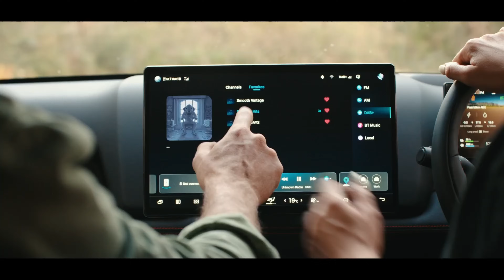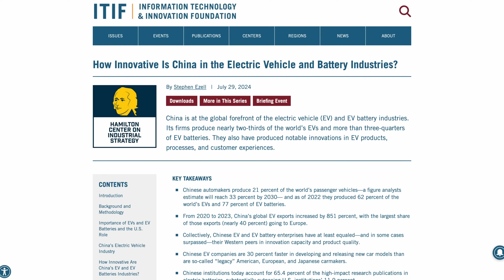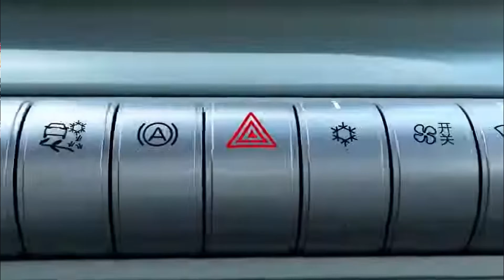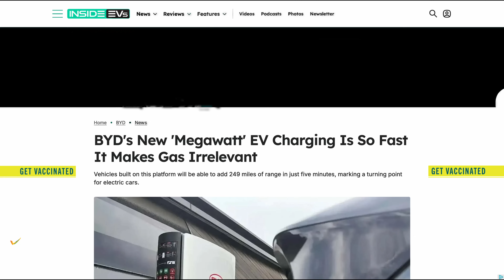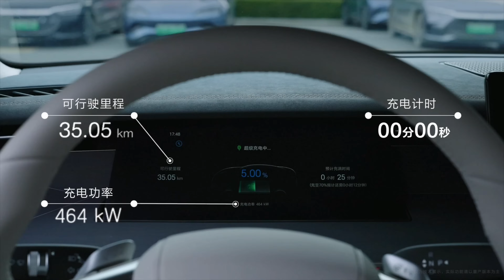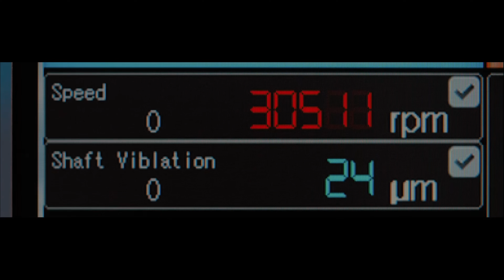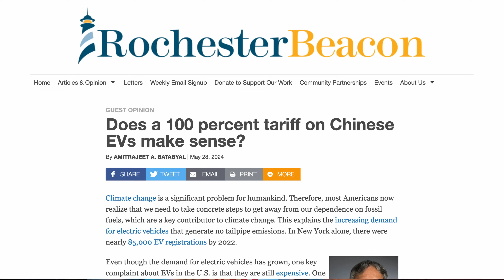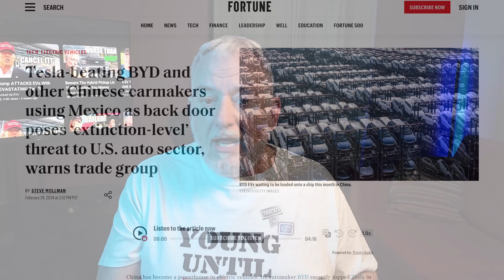IS BYD's CRAZY New Charging & Battery Tech Coming for EV Trucks?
BYD is revolutionizing EV batteries, EV motors, charging stations, along with EV range, EV charging speeds, and EV battery life. And now, China is coming for American EV trucks!
The BYD Shark EREV is already a resounding success, and all Chinese auto makers see the North American truck space as ripe for the picking.
But can they overcome the crippling EV tariffs imposed by Canada and the US, or will they find a 'back door' and enter our markets stronger and more competitive than ever?
It's all here at Trucked Up EVS!

Sources used for this video:
ITIF Report on how innovative is China’s EV IP:
Rich Rebuilds checks out Chinese cars and sees why US auto wants to stop them coming:

Or help me fund my ever-balding tires, or buy me a cup of coffee to relieve the stress! Coffee & Flat Tire Fund:

This channel makes considerable effort to ensure all copyrighted materials are used with the full authorization from the owner via paid subscription content sites. However, in rare cases, content may be used in the cases of reporting criticism, comment, teaching, or research, which falls under the "Fair Use" Copyright Disclaimer under Section 107 of the Copyright Act 1976. If you want a credit of any footage I'm using, please let me know.